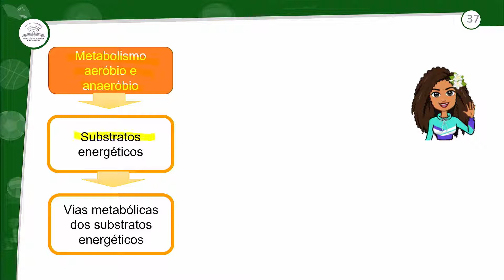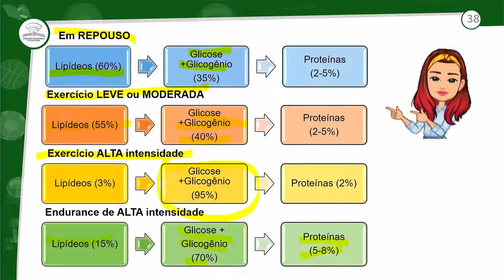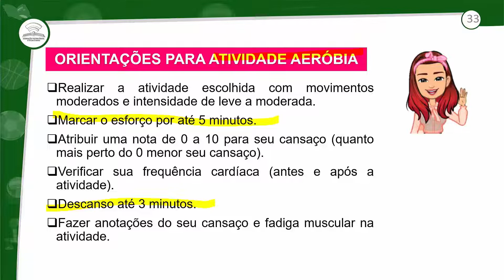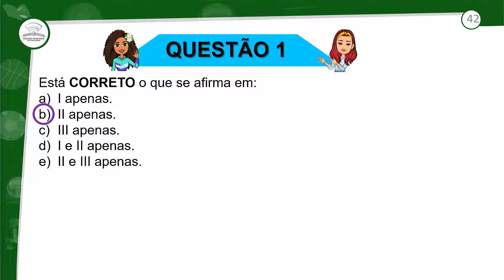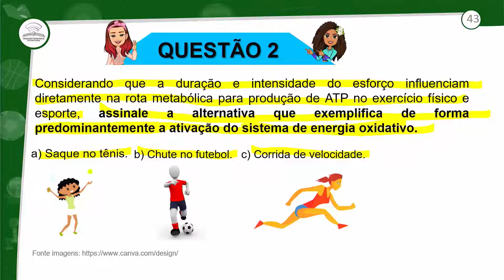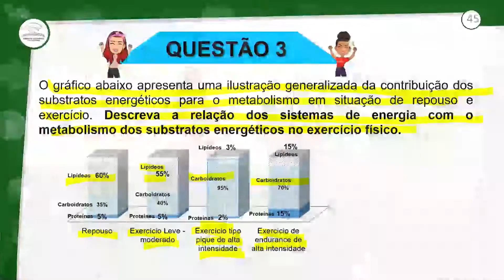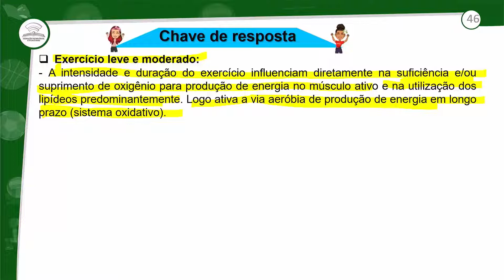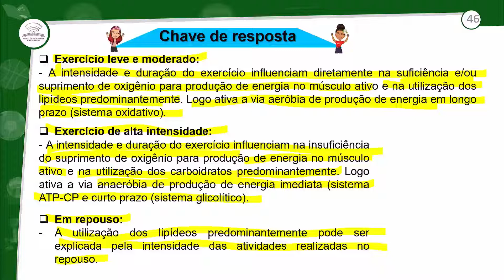7.2 - REVISÃO E CORREÇÃO - METABOLISMO E EXERCÍCIO II - 1º ANO E.M - AULA 7.2/2021